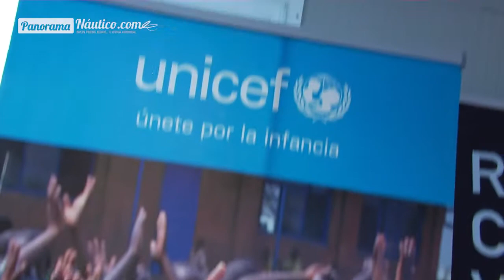Trofeo Valencia Vela Infantil Copa UNICEF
La segunda y última jornada del Trofeo Valencia Vela Infantil Copa UNICEF ha sido decisiva. Las embarcaciones se han enfrentado a unas condiciones aceptables para la navegación, con viento del noreste que han oscilado entre los 5 y los 7 nudos.

Con el mismo recorrido de ayer, ha arrancado el día de hoy en el que, se ha podido dar el bocinazo de salida a tres pruebas. En la clase Optimist A, Pablo Lujan ha logrado el primer puesto, seguido de René Cascales y Júlia Miñana. En Optimist B, Carlos Sánchez, de Jávea se ha alzado con el título, seguido de Vicente José García y Alejandro Rodríguez.